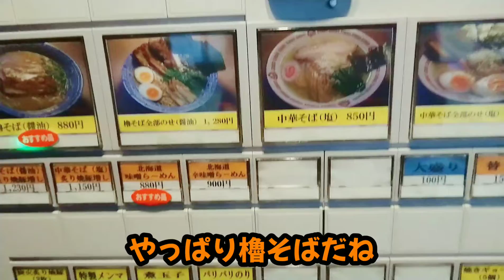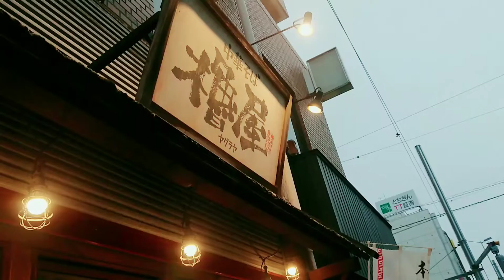【ラーメン調査団】チャーシューが旨すぎる和風豚骨醤油らーめん【中華そば櫓屋】【櫓そば】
【中華そば櫓屋】さん

栃木県宇都宮市東宿郷６丁目１−２１ 東パークハイツ